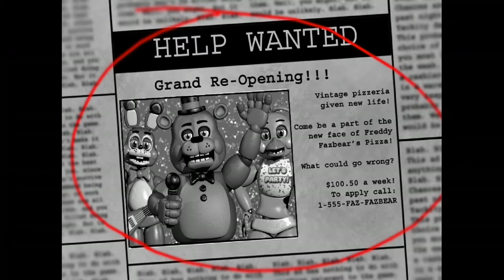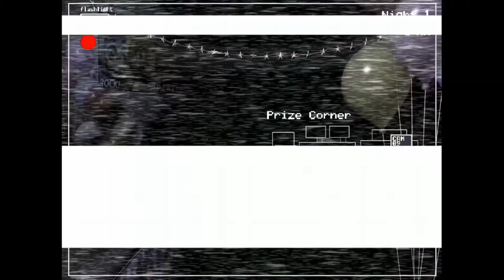Fanf 2 night 1